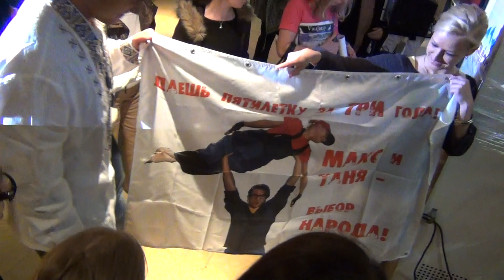Fan meeting with Tania & Maxim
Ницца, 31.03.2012